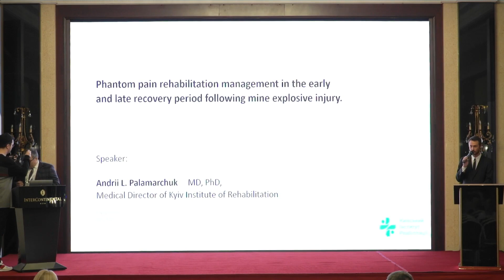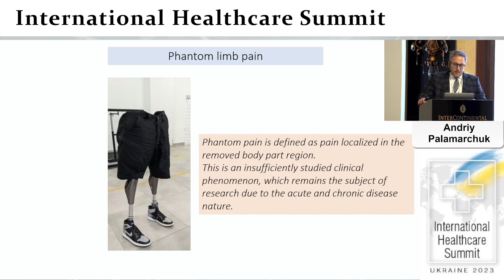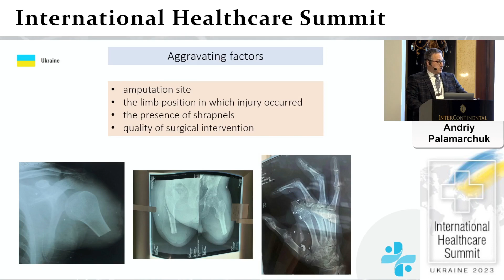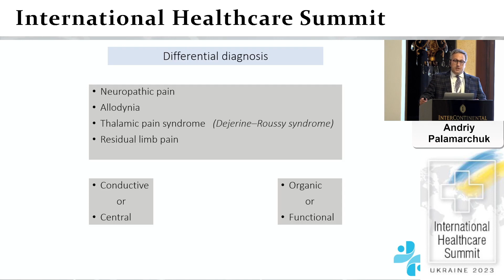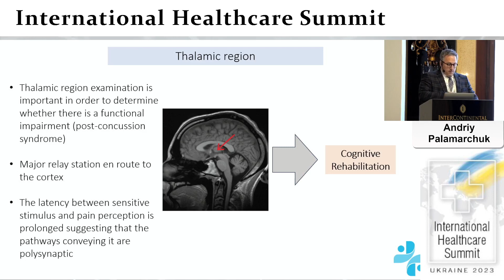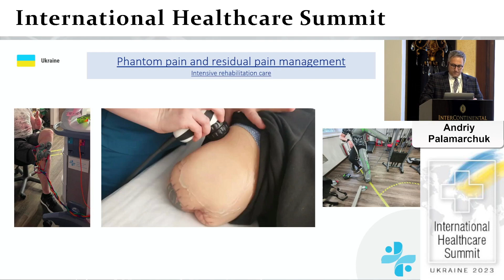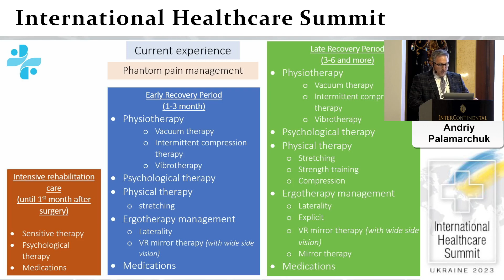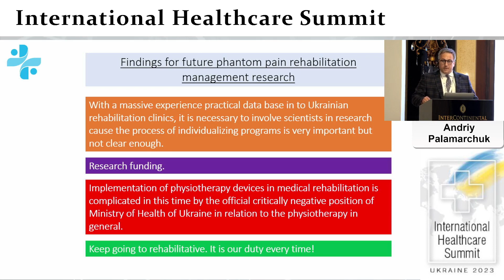IHS Speaker Session: Therapy for Phantom Pain in Early & Late Recovery Periods of Mine Blast Injury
The first International Healthcare Summit (IHS) took place in Kyiv, Ukraine in November 2023 with the goal of creating collaboration between medical professionals and companies to solve healthcare issues created by the war with Russia.

Dr. Andriy Palamarchyk is a Neurologist at the Kyiv Rehabilitation Center. In this Speaker Session, he discusses therapy for phantom pain in the early & late recovery period following a mine-blast injury.

*Please be aware that graphic and sensitive images may be present in the speaker's presentation.